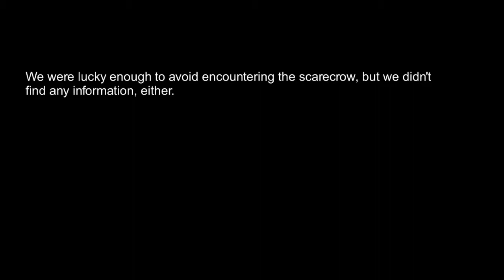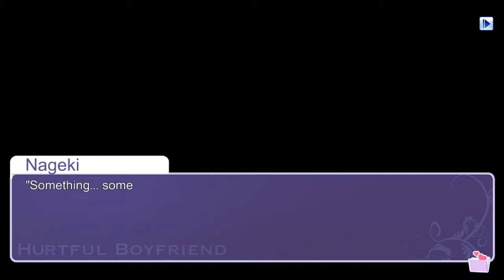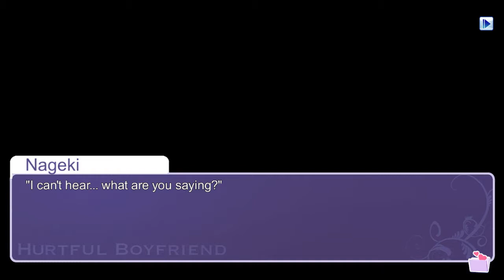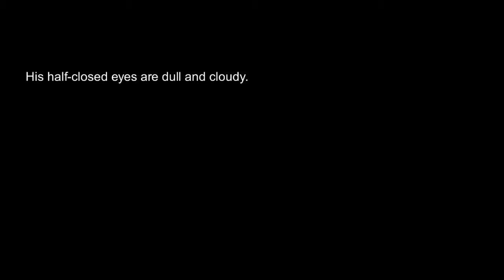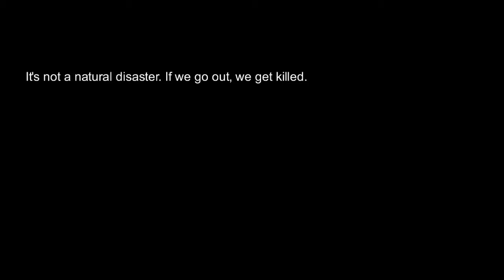Stream 9/12/14 Part 4 - Hurtful Boyfriend Part 16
The mystery deepens, and back stories are starting to be revealed, slowly. Part 4.